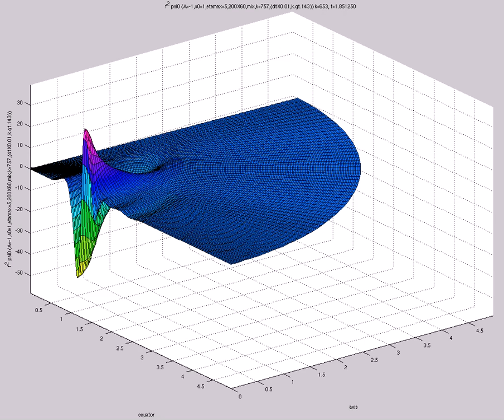f^2 psi0 (A=-1,s0=1,etamax=5,200X60,mix,k=757,dtX0.01,k.gt.143)